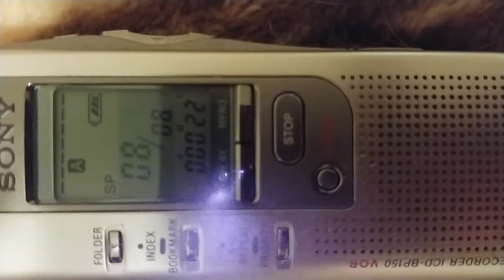Two replies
Evp